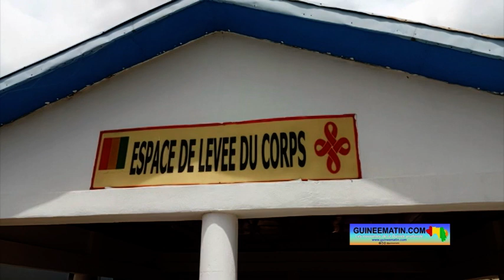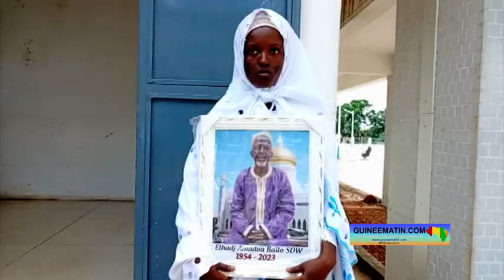Obsèques de l'humoriste Sow Bailo à Conakry : témoignages de quelques personnalités à la morgue